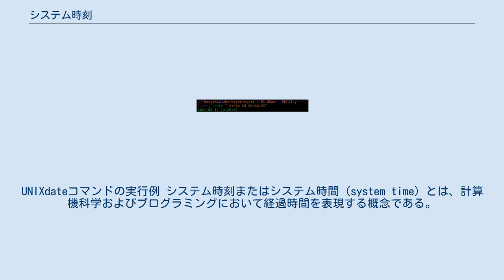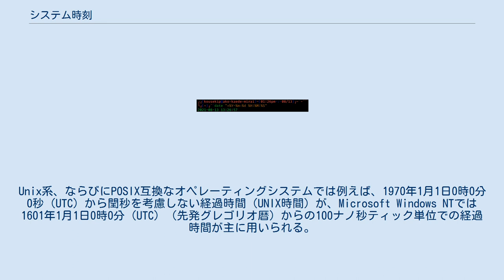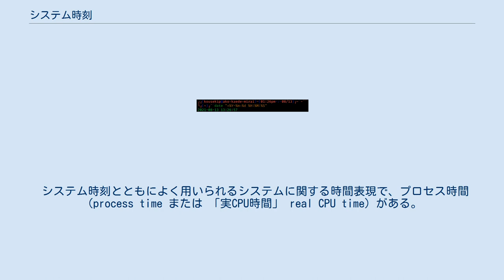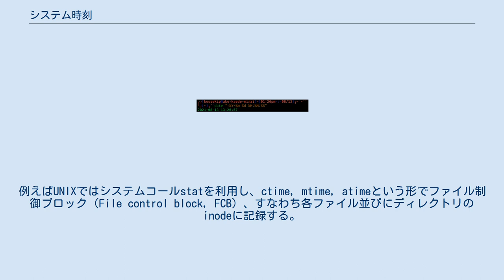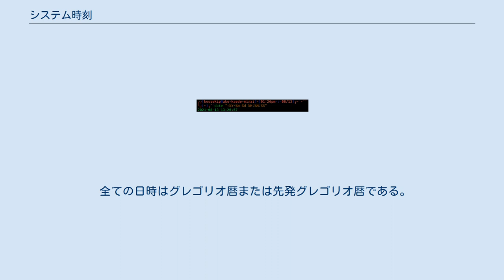システム時刻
UNIXdateコマンドの実行例 システム時刻またはシステム時間（system time）とは、計算機科学およびプログラミングにおいて経過時間を表現する概念である。
この意味において「時刻」とはカレンダー上の経過日数も含む。
 システム時刻は、「システム・クロック」によって生成される一定の「テンポ」（ティック：tick）をシステム起動時（オペレーティングシステムのブートアップ時）に読み取ったリアルタイムクロック（ハードウェアクロック）に積算することで、任意の開始時刻（エポック）からの経過時間を求めたものである。
このティックは、PCではIntel 8253チップ上のプログラマブル・インターバル・タイマー（Programmable interval timer, PIT）から割り込みベクタ"IRQ0"を利用し定期的に発生させることが可能であり、このインターバルをシステム時刻に周期的に加算する。
近年ではPITより高機能なHPETが搭載されていることが多い。
Linuxカーネルではこのインターバル回数を"Hz"というマクロでカーネルビルド時に指定することができる。
Unix系、ならびにPOSIX互換なオペレーティングシステムでは例えば、1970年1月1日0時0分0秒（UTC）から閏秒を考慮しない経過時間（UNIX時間）が、Microsoft Windows NTでは1601年1月1日0時0分（UTC）（先発グレゴリオ暦）からの100ナノ秒ティック単位での経過時間が主に用いられる。
 システム時刻は人間にとって慣れ親しんだカレンダー時刻に容易に相互変換出来る。
例えば、UNIXのtimeデータ型はこのような変換の一つであり、UNIX時間=1,000,000,000秒を、カレンダー時刻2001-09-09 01:46:40 UTC（ただし閏秒を考慮しない）に変換して表示出来る。
プログラミングで用いられる時間に関するライブラリ関数やサブルーチンは、一般的に時刻表現相互間の変換だけでなく、等時帯（地球上の時差）、夏時間、閏秒またユーザーのロケール設定に合わせて調節する機能もあり、時刻を適切に扱うことが出来る。
 システム時刻とともによく用いられるシステムに関する時間表現で、プロセス時間（process time または 「実CPU時間」 real CPU time）がある。
これはプロセス実行に要したCPU利用時間の総計であり、プログラム中でループ処理をしているときに費やされたUser CPU時間と、execやfork等のカーネルのシステムコールを行うのに要したSystem CPU時間の合計のことである。
よってプロセス時間は、CPUの命令サイクルの総数またはクロックサイクルの総数であり、一般的には壁時計時刻との直接的な相関関係は存在しない。
 ファイルシステムも、個々のファイルの作成・最終変更・最終アクセスの時刻を、このシステム時刻を用いてタイムスタンプという形でファイル毎に記録している。
例えばUNIXではシステムコールstatを利用し、ctime, mtime, atimeという形でファイル制御ブロック（File control block, FCB）、すなわち各ファイル並びにディレクトリのinodeに記録する。
 初期のPCではシステム時刻はコンピュータの電源を切ったと同時に消滅するため、起動ごとに時刻を設定する必要があった。
CP/Mオペレーティングシステムや初期のApple II、Commodore PETといったコンピュータがこれらに当たる。
1981年に発売されたIBM PCが初めて、電源を切ってもバッテリーで動作し続けるリアルタイムクロックをマザーボードに搭載して、システム時刻を安定して利用できる仕組みを整えた。
また、インターネットが一般的となる以前のコンピュータでは、システム時刻が「ローカルタイム」（そのコンピュータのタイムゾーン）を暗黙的に指していることもあった。
 現在では、いわゆるコンピュータだけではなく、以下のような家庭用・個人用製品もシステム時刻を利用している。
 次に示すのは各種オペレーティングシステムとプログラム言語そしてアプリケーションでシステム時刻を得る手法である。
 * 注意：開始時刻・限界時刻の欄に「 * 」を記載しているものは、その適用するアーキテクチャーの状況（例：32ビットか64ビットか等）により結果が異なることを示す。
 全ての日時はグレゴリオ暦または先発グレゴリ...